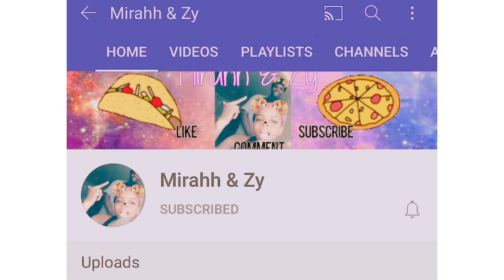Our first video together💜💪🏽